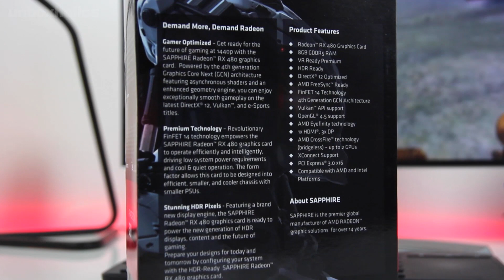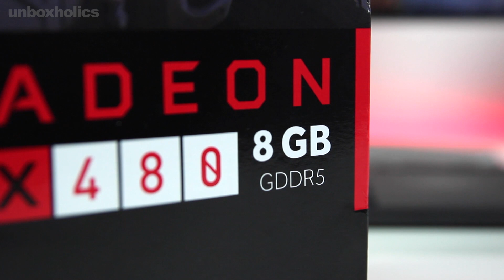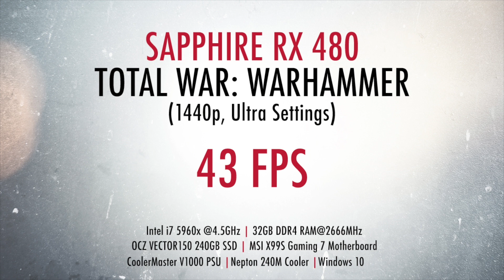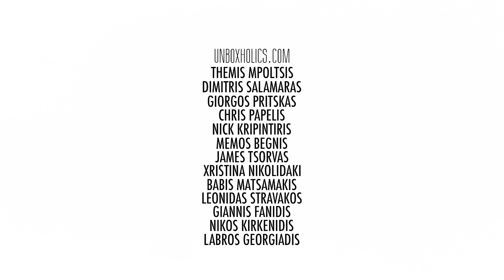AMD Radeon RX 480 - Review & Benchmarks | Unboxholics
This is the review for the Sapphire Radeon RX 480 8GB, featuring the brand new Polaris GPU from AMD. Enjoy!